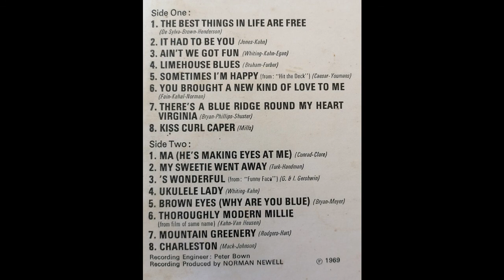Back to the roaring 20s with Mrs Mills